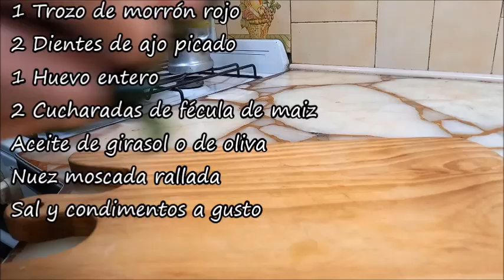Como hacer una Tarta o Pastel TRICOLOR😲 con masa 4 CAPAS "UNICA" Puro Sabor -054-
Para recibir alertas sobre mis nuevas recetas, haga clic en la campana y actívala,  SUBSCRIBETE (❁´◡`❁)

TARTA TRICOLOR EN 4 PASOS!!

Molde de 24cm. recto de 5cm. de alto

 1:03 Para la masa. y 9:4 como estirar la masa
500gs de harina común o 4 ceros (no leudante)
100mml. de aceite de girasol o de oliva
200mml. de agua natural
1 huevo y sal.

 5:43 Relleno de verduras.
5/6 paquetes de espinacas
1 cebolla mediana
trozo de morrón rojo
1 zanahoria mediana
2 dientes de ajo
1 huevo entero
2 cucharadas de fécula de maíz
aceite de girasol o
aceite de oliva.
sal, nuez moscada y condimentos a gusto.

7:10 Relleno de ricota
500/600gs. de ricota fresca.
1 huevo entero
2 cucharadas de fécula de maíz
sal, pimienta y nuez moscada

7:54 Relleno de zapallo o calabaza.
2kg de zapallo Cabutia o ando
1 cucharada de manteca o mantequilla.
1 huevo
2 cucharadas de fécula de maíz

El proceso de la preparación está en el video.
cualquier duda te respondo gustoso.

👉 Amigos, miren los videos hasta el final para que no se pierdan los detalles.

👍 ¡CALIFICA EL VIDEO CON UN LIKE! 👍 - ¡Eso es MUY BUENO  para mí e importante para el desarrollo del canal!
  ESCRIBA UN COMENTARIO, o al menos una carita sonriente.

La música de éste video : Green Leaves de Audionautix cuenta con una licencia Creative Commons Atribución 4.0. Artista